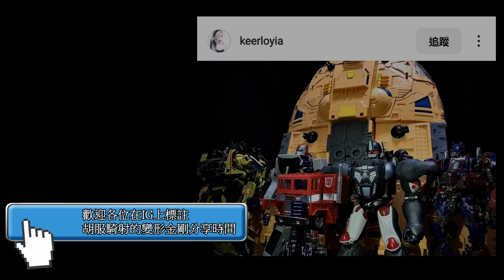2022年末談話 及 Threezero threezero DLX 復仇之戰 柯博文Revenge of the Fallen Optimus Prime 胡服騎射的變形金剛分享時間